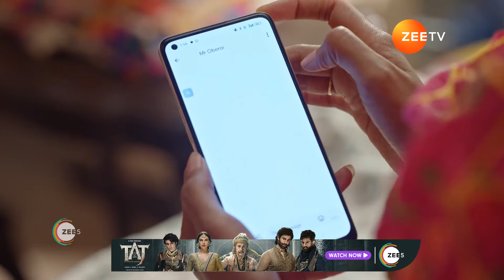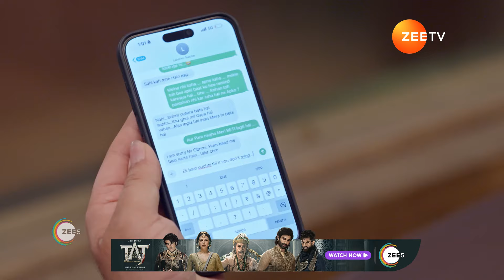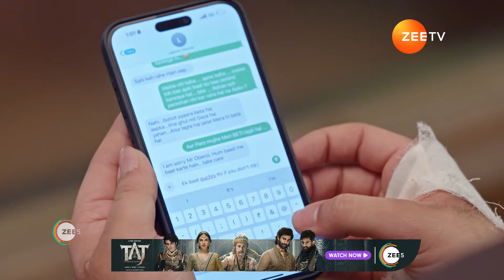Bhagya Lakshmi | Ep - 884 | Mar 18, 2024 | Best Scene 1 | Zee TV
Hailing from a middle-class family, Lakshmi’s life is upended when she realises that her marriage to Rishi Oberoi, an industrialist’s son, is a sham to keep his death at bay.